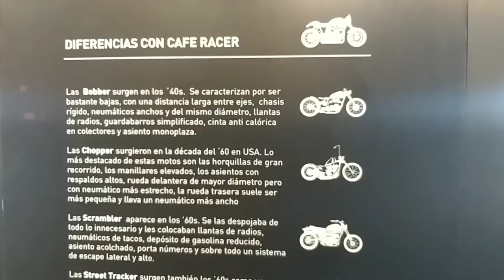MEL22s - Ep 20: Termas de Rio Hondo / Argentina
Viagem de moto solo do Rio de Janeiro ao Chile.
Janeiro / 2019
Sportster XL 883R

Mulheres de moto